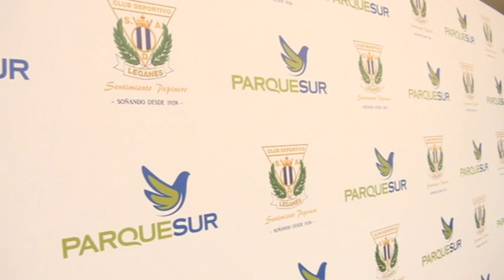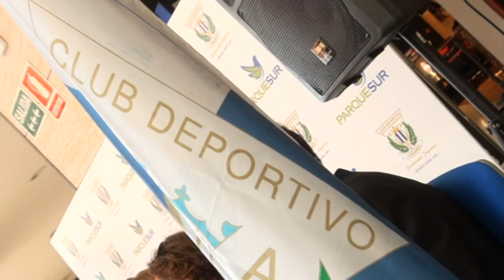El CD Leganés presentó la quinta edición del proyecto 'El Lega vuelve al cole'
La concejal de Educación y Cultura, Concha Pastor, asistió el pasado martes 27 de noviembre, en el Centro Comercial Parquesur a la presentación de la quinta edición del proyecto 'El Lega vuelve al cole', que organiza el Club Deportivo Leganés con la colaboración del Área de Apoyo a la Escuela de la Concejalía de Educación y Cultura.

Junto a la concejal, han presentado el acto la presidenta del C.D. Leganés, María Victoria Pavón, y los 'padrinos' del proyecto: Víctor Fernández (ex jugador y ex entrenador del club, actual miembro del cuerpo técnico del Real Valladolid y presidente de la Escuela de Fútbol 'VF-21' de Leganés) y Celia Pérez Cuenca (estudiante y campeona de España de esgrima en diferentes categorías inferiores).

Al acto, que ha sido conducido por el responsable de comunicación del C.D. Leganés y coordinador del Proyecto 'El Lega vuelve al cole', Daniel Abanda, también han asistido el tercer teniente de alcalde y concejal de Presidencia y Patrimonio, Juan Manuel Álamo, el director de Deportes del Ayuntamiento, José Antonio García de Mingo: Mario Soria, ex jugador del C.D. Leganés y actual delegado del primer equipo, así como varios niños del Colegio 'Joan Miró', que ya han recibido la visita del proyecto.